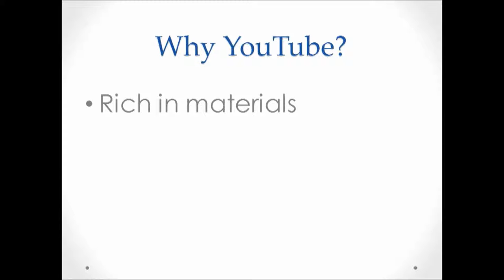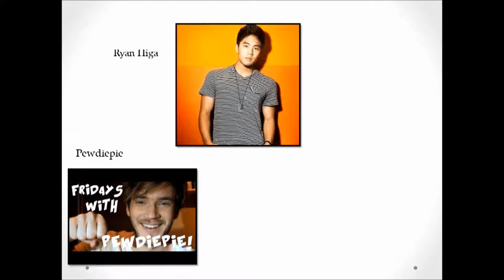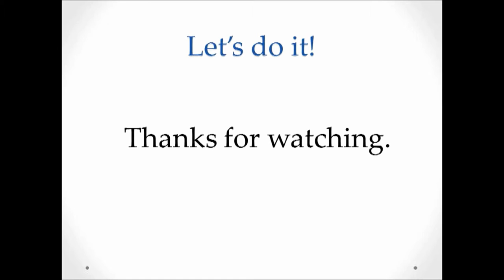BKC Talks 3: "Learn English with YouTube" by Naoto SUZUKI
2014年12月に立命館大学びわこ・くさつキャンパスで開催された自主ゼミ・P5による「BKC Talks 3」の英語プレゼンテーション動画です。

P5について、詳しくは をご覧下さい。